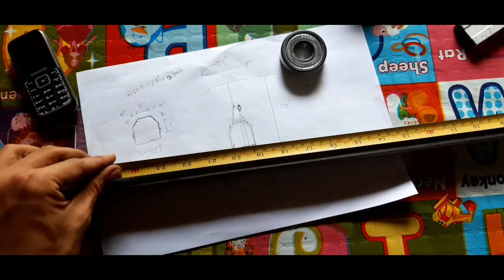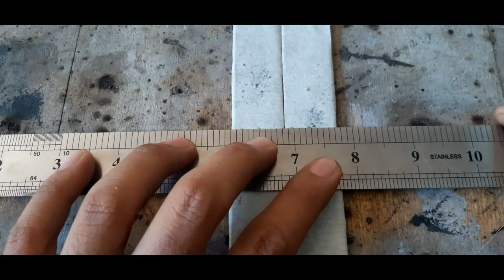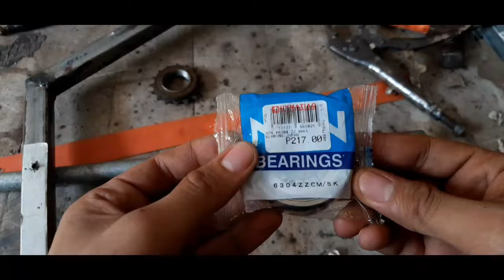Just trying to build 3 wheels bike (Part 1)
Homemade lang po, libre po lait. (Just trying, love to hear your suggestions!)